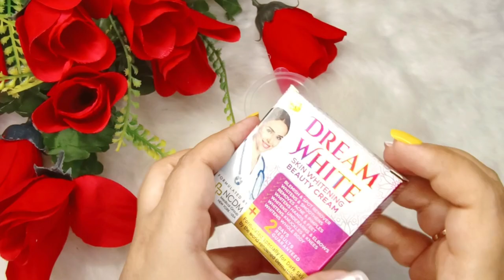Skin Whitening formula cream|1 week Skin Fairness Challenge by Asma Ateeq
Hi friends,
Well come to Ash icon.
Today I'm sharing 100% Skin whitening and skin lightening
skin whitening cream which gives you
100% fairness results with 0 damage.
With continuous usage you will get flawless skin in your budget.

If you are new on my channel so, plz do consider to like, share, subscribe and hit the bell icon so that you'll get the notification of my new video n watch it for free. Hope you be a beautiful member of my YouTube family.
I really hope you appreciate my efforts and share your previous and positive feed backs  with me.
So glow urself with me.